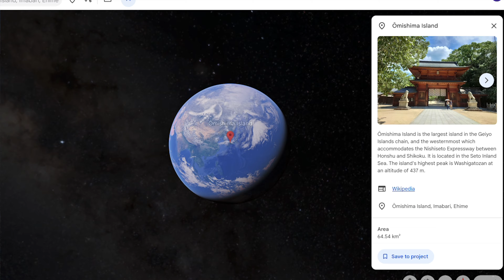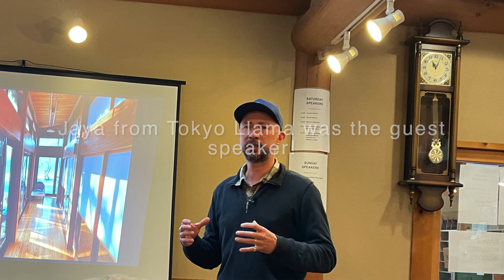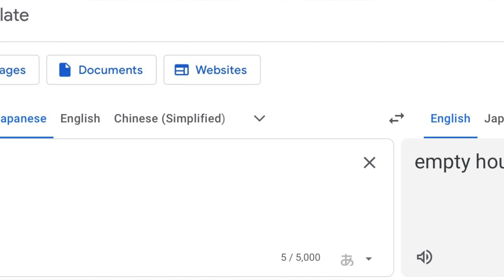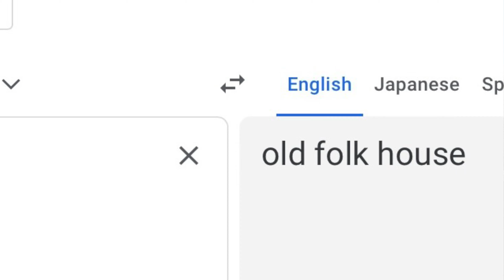What is an Akiya, Kominka, Minka | Traditional Japanese House Renovation